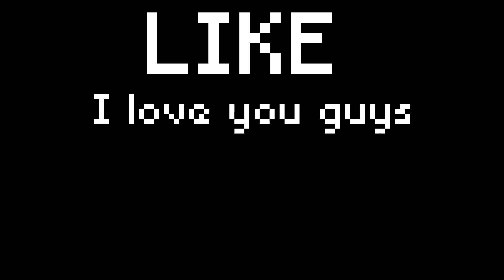all minecraft mobs + 1000 xp = ???